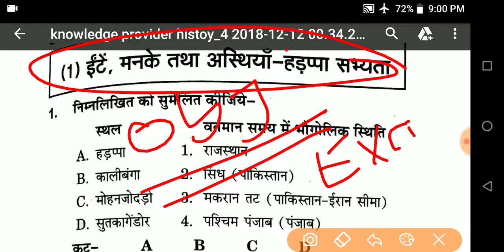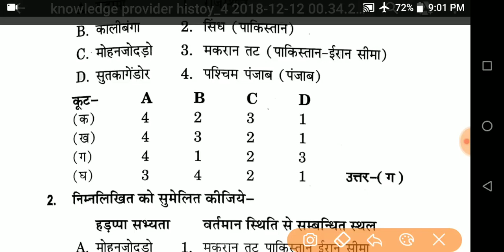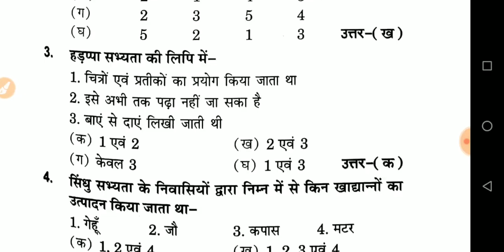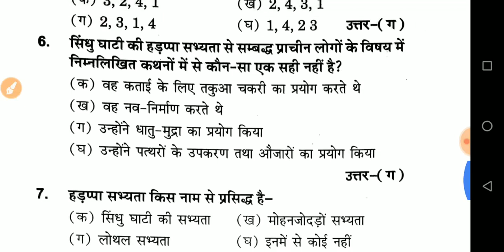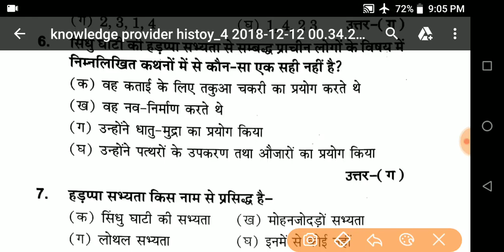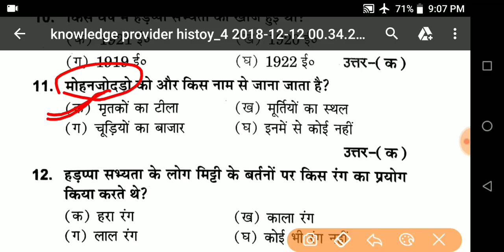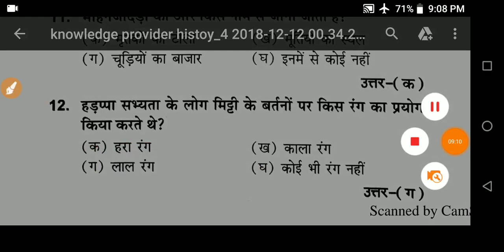12th history !! 2019!! important (part–4)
हर एक subjects की पूरी जानकारी
Full explanation in easy words...

     Link:—
•Instagram ® पर आप मुझसे बात कर सकते हैं
•facebook page( knowledge provider)
# ncert_based